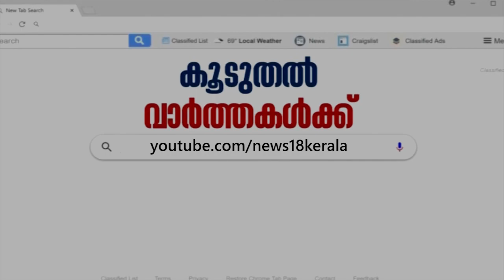Palarivattom Fly-over Scam: മുന്‍ മന്ത്രി VK Ebrahimkunjuനെതിരേ വിജിലന്‍സിനോട് റിപ്പോര്‍ട്ട് തേടി HC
The Vigilance and Anti-Corruption Bureau (VACB) complaints that the LDF government is delaying the permission to prosecute ex-minister VK Ebrahimkunju in the Palarivattom Fly-over Scam.